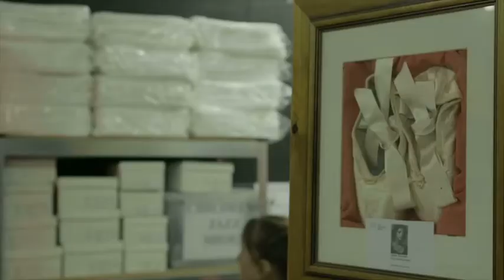dance academy - Woy Woy Dancinality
Dancinality located in Woy Woy is an excellent choice if you are looking for dance academy or school of dance.